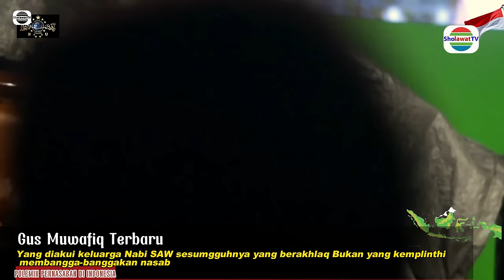GUS MUWAFIQ Tanggapi Debat PANAS‼️Klan Yang Ngaku² Habaib VS Keturunan Walisongo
GUS MUWAFIQ Sentil‼️DEBAT PANAS Antara Klan Yang Ngaku² Dzuriyah Nabi VS Keturunan Walisongo.
Benarkah mereka adalah dzuriyah asli atau hanya PENIPU yang akan menjajah Indonesia dengan politik agama ⁉️
Gus Muwafiq Beri Tanggapan bahwa,
Orang-orang Akhir Zaman yang layak dan di Akui menjadi keluarga Nabi Saw. Adalah mereka yang mewarisi Akhlaqul karimah dan Sunnahnya.
Bukan mereka yang pandai berdebat teriak-teriak ngaku keturunan tetapi prilakunya Bejat.
Bergabung dengan channel ini untuk mendapatkan akses ke berbagai keuntungan:
Adalah saluran  kreator content video Edukasi Ceramah & Tokoh publik
Terutama para kyai NU, Diantaranya Gus Muwafiq [ngaji sejarah] Kh Anwar zahid [ngaji lucu]
Juga para Ustadz ustadzah  Santriwan santriwati dan artis sholawatan lainya.
Tayangan tersebut kami rekam dari acara majelis dzikir pengajian
Di tiap2 tempat dimana moment penting itu dilaksanakan.
Pemirsa yang suka chanel ini mohon beri kami support dengan cara :
       ✔️ KLIK TOMBOL LONCENG 🔔
TERIMA KASIH